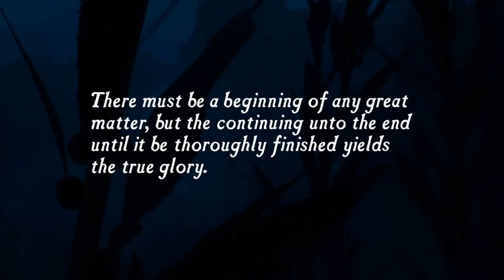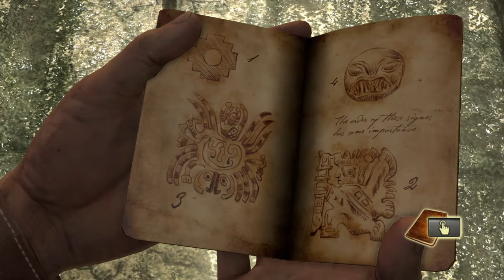Drake's hunt for booty!|Uncharted 1|P1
Jacob plays through the uncharted series.